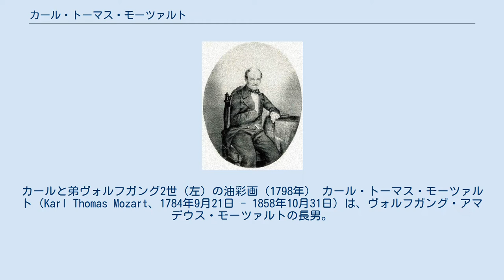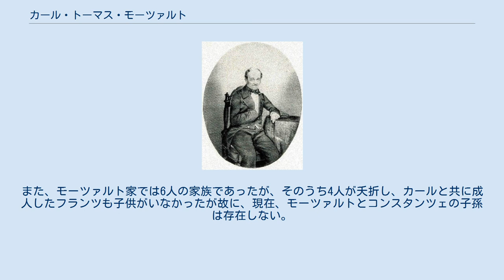カール・トーマス・モーツァルト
カールと弟ヴォルフガング2世（左）の油彩画（1798年） カール・トーマス・モーツァルト（Karl Thomas Mozart、1784年9月21日 - 1858年10月31日）は、ヴォルフガング・アマデウス・モーツァルトの長男。
現代ドイツ語の正書法では名を「Karl」と綴るが、古い時代の名残りで「Carl」とする場合も見られる。
モーツァルトの生き残った二人の遺児のうちのひとり。
父の没後、まだ7歳だったにもかかわらず母コンスタンツェによってプラハのギムナジウムの教授フランツ・クサーヴァー・ニーメチェクのもとに送られ、ニーメチェクより一般教育とピアノ教育を受ける。
1797年までプラハに過ごした。
 14歳になるとリヴォルノに行き、同地の商業学校で教育を受ける。
この頃になると、ピアノ商人になる道を思い描くようになる。
しかしながら商科に満足できなくなり、1805年の暮れに音楽を学ぶためにミラノに行き、フランツ・ヨーゼフ・ハイドンの推薦状を得て、作曲家でミラノ音楽院院長のボニファツィオ・アジオーリに入門。
最初の2年間の進歩は目覚しく、前途有望であったが、3年次に音楽の道を断念してしまう。
その後は文官としてミラノ行政に携わった。
 その後のカールはロンバルディア州の都でつつましく暮らし、父親の名声に貢献することに人生を捧げるようになる。
1820年の8月から9月にかけて弟ヴォルフガング2世が訪れ、1825年にはミラノで母とも再会している。
1836年には彼女をザルツブルクに見舞った。
1842年には、ザルツブルクでモーツァルト像の除幕式にも立ち会っている。
 カールのダゲレオタイプ（1856年） モーツァルテウムに、すでに父親の遺産のハンマーフリューゲルを寄贈していたが、その後もかなりの額の金銭を寄附し、さらに父親の蔵書や楽譜をも譲り渡した。
 1858年10月31日、死去。
74歳だった。
 モーツァルトの子供の中では唯一長寿に恵まれたが、弟と同じく生涯独身で子供をもうけなかったため、子孫はいない。
また、モーツァルト家では6人の家族であったが、そのうち4人が夭折し、カールと共に成人したフランツも子供がいなかったが故に、現在、モーツァルトとコンスタンツェの子孫は存在しない。